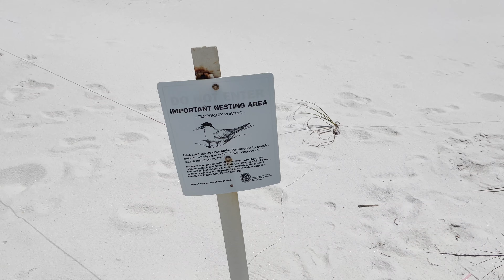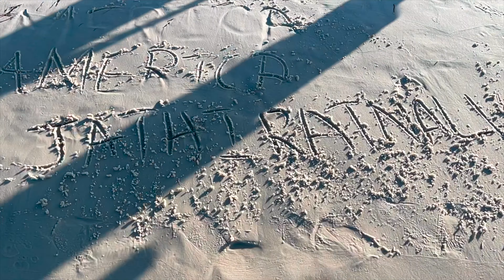Panama City Vlog | Fun & Cool Things to do in Panama | Shell Island Florida| Telugu Vlogs in America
Panama City is a city in and the county seat of Bay County, Florida, United States and in this video we will show you around all the things to do in Panama City.

 Shell Island is an approximately 7-mile long undeveloped barrier island running east to west between the Gulf of Mexico and the St. Andrew Bay. Here you'll find Florida at its most natural, where graceful sand dunes, coastal scrub forest, and an inland lake provide the perfect home for deer, nesting shorebirds, and all manner of coastal creatures and green sea turtles.